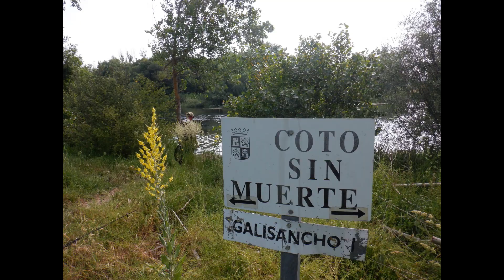Galisancho Salamanca Río Tormes